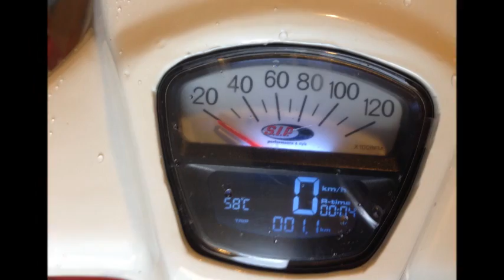Lambretta GP Restoration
A complete process of stripping and rebuilding a Lambretta GP including paint stripping, electroplating and powder coating of frame and panels